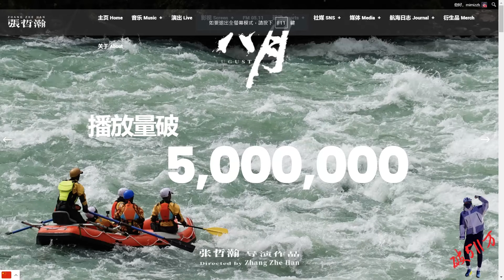"未來沒有荊棘˙!只有花路~~"慶祝我們《八月》YT播放破511萬~張哲瀚 官網彈幕紀念!!!😍😍